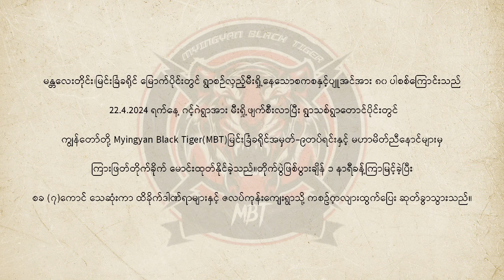သတင်းထုတ်ပြန်ချက် ။ ။၂၀၂၄၊ဧပြီ၂၄ရက်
မန္တလေးတိုင်း၊မြင်းခြံမြို့နယ်ရှိ ဆင်ချောင်း၊ညောင်တို၊ရန္တပို၊ကိုင်းရွာများကို ဆက်တိုက် စစ်ကြောင်းထိုး မွှေနှောက်လာသော စကစနှင့်ပျူ အင်အား ၈၀ခန့်ပါ ပူးပေါင်းစ.စ်ကြောင်းသည် ကိုင်းရွာကို မီးရှို့ခဲ့အပြီး ၂၀၂၄၊ဧပြီ၂၂ရက်နေ့ မနက် ၈နာရီခွဲအချိန်ခန့်၌ ဂင့်ဂဲရွာ အရှေ့ဖက်ရှိ သိမ်ဒိုင်ရွာနှင့် ရွာသစ်ရွာ နှစ်ရွာဆီသို့ ရောက်ရှိလာချိန်တွင် မိမိတို့ Myingyan Black Tiger (MBT)တပ်ဖွဲ့နှင့် မဟာမိတ်ပူးပေါင်း စ.စ်ကြောင်းတို့နှင့် ထိတွေ့တို.က်ပွဲဖြစ်ပွားခဲ့သည်။တို.က်ပွဲကြာမြင့်ချိန် ၂နာရီခန့်ရှိခဲ့ပြီး ၎င်းတို့ စကစနှင့်ပျူ ပူးပေါင်းစ.စ်ကြောင်းတို့မှ ရှုံးနိမ့်၍ ဖရိုဖရဲ ဆုတ်ခွာသွားခဲ့သည်။ထိုနောက် ဆုတ်ခွာထွတ်ပြေးသွားသည့် စကစ စ.စ်ကြောင်းထဲမှ စ.စ်ကြောင်းတစ်ကြောင်းသည် မရိုးကုန်းရွာအနောက်ဖက် ကိုင်းတောထဲတွင် ပိတ်မိနေကြောင်း သတင်းရရှိ၍ မိမိတို့ MBTတပ်ဖွဲ့နှင့် ပူးပေါင်းစစ်ကြောင်းမှ နောက်တစ်ကြိမ်ထပ်မံသွားရောက် တို.က်ခိုက်ခဲ့သည်။တို.က်ပွဲသည် တစ်နာရီခန့် ပြင်းထန်စွာ ဖြစ်ပွားခဲ့ပြီး ရ.န်သူစ.စ်ကြောင်းသည်

ဇလပ်ကုန်းရွာဖက်သို့ ဖယိုဖရဲ ဆုတ်ခွာထွတ်ပြေးသွားခဲ့သည်။စကစနှင့်ပျူ စ.စ်ကြောင်းအား အောင်မြင်စွာတို.က်ခိုက်၍ ပြန်လာသော မဟာမိတ်ပူးပေါင်းစ.စ်ကြောင်းအား ကျေးရွာ၅ရွာရှိ စ.စ်ဘေးရှောင် ပြည်သူများမှ သောင်းသောင်းဖြဖြကြိုခဲ့ကြသည်။၎င်းတို.က်ခိုက်မှုကြောင့် စကစဘက်မှ ၇ဦး6သဆုံးပြီး ၃၀ခန့် Dဏ်ရာရရှိခဲ့သည်။ယခုကဲ့သို့ စည်းလုံးမှုရှိရှိဖြင့် မိမိတို့ Myingyan Black Tiger (MBT)မြင်းခြံခရိုင်အမှတ်(၉)တပ်ရင်းနှင့်အတူ ပူးပေါင်းခုခံတို.က်ခိုက်ခဲ့ကြာသော ငါးဇွန်မြို့နယ် တပ်ရင်း (၆)တပ်ခွဲ (၁)နောင်ရိုးပြောက်ကျားတပ်ဖွဲ့နှင့် မြွေပွေးပြောက်ကျားတပ်ဖွဲ့ (LPDF)တို့အား MBTတပ်ဖွဲ့မှ အထူးပင်လေးစားဂုဏ်ယူမိပါသည်။မိမိတို့ MBTတပ်ဖွဲ့အနေဖြင့် ပြည်သူအသက်အိုးအိမ်ကို ကာကွယ်၍ စကစတပ်အား နောက်မဆုတ်တမ်းတို.က်ခိုက်လိုသည့် မည့်သည့်တော်လှန်ရေးတပ်ဖွဲ့နှင့်မဆို ပူးပေါင်း၍ လက်တွဲသွားမည်ဖြစ်ကြောင်း အသိပေးတင်ပြအပ်သည်။

Myingyan Black Tiger (MBT)